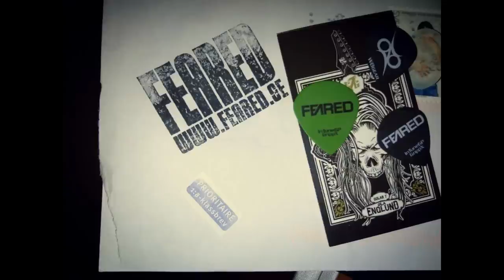# fearedmixingcomp mixed by Juan Carlos Henao (FEARED - Possessed)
This is my entry for the contest. I hope you enjoy it as we did.

I used this:
Sonar 8
Drums: Drumagog 5, RVox, Q10 (Waves), Steven Slate drums, L2, Native Comp
Guitars Amplitube 3.7 C1 comp, Sound Toys Filter Freak
Bass: AmpegSVX, TSE BOD, VEQ4, Maxxbass, Rcomp
Vocals: VEQ4, Native Comp & Dly
Izotope Ozone 5 & PSP Vintage Warmer